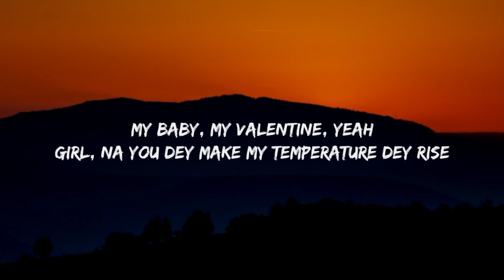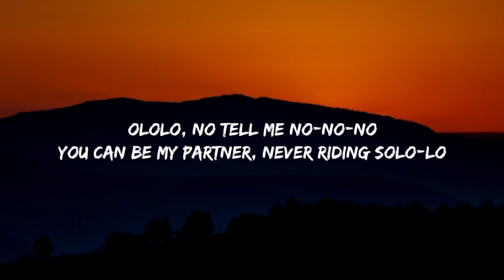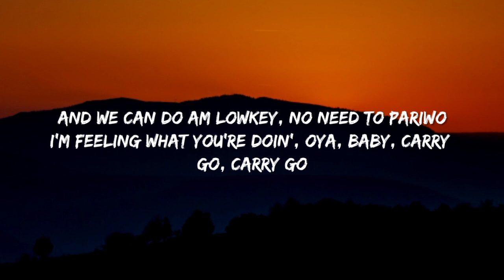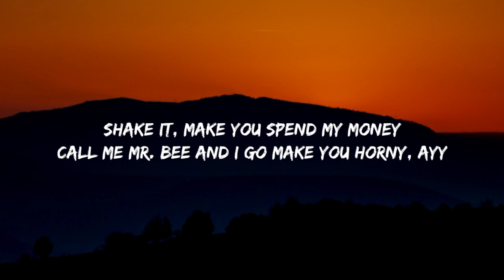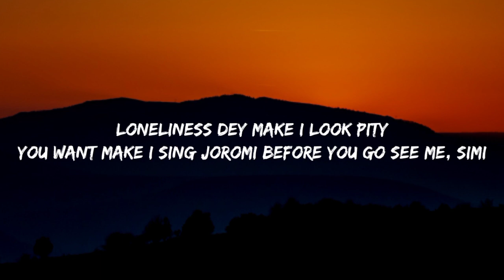CKay - Love Nwantiti (Lyrics)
Lyrics:

[Intro: CKay]
Tu-tu-tu, uh-tu-uh-tu-tu-tu
CKay, yo yo
Ah-ah-ah-ah, yah

[Couplet 1: Ckay]
My baby, my valentine (Yah)

[Refrain: CKay]
Ah-ah-ah-ah-ah-ah
Ah-ah-ah-ah-ah-ah-ah-ah
Ah-ah-ah-ah-ah-ah
Ah-ah-ah-ah-ah-ah-ah-ah
Ah-ah-ah-ah-ah-ah
Ah-ah-ah-ah-ah-ah-ah-ah
Ah-ah-ah-ah-ah-ah
Ah-ah-ah-ah-ah-ah-ah-ah

[Refrain: CKay]
Ah-ah-ah-ah-ah-ah
Ah-ah-ah-ah-ah-ah-ah-ah
Ah-ah-ah-ah-ah-ah
Ah-ah-ah-ah-ah-ah-ah-ah
Ah-ah-ah-ah-ah-ah
Ah-ah-ah-ah-ah-ah-ah-ah
Ah-ah-ah-ah-ah-ah
Ah-ah-ah-ah-ah-ah-ah-ah

[Outro: CKay]
July Sonic